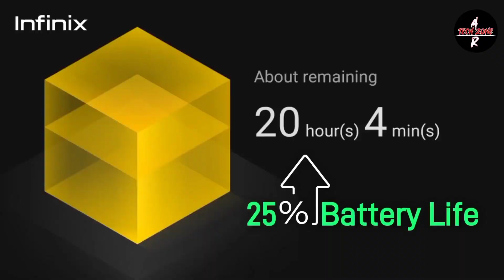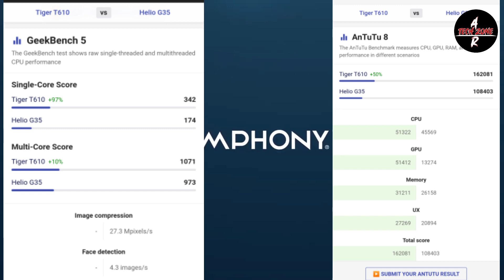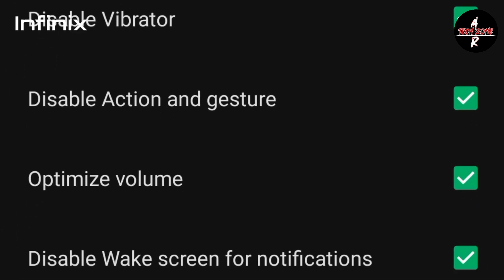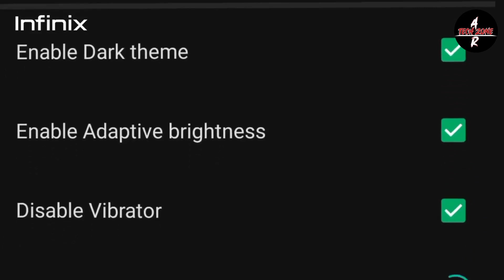Symphony Z33 vs Infinix Hot 10 Play Full Comparison...৯ হাজারে সেরা কোনটা? 🤔🤔🤔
Hello Friends
Assalamu alaykum